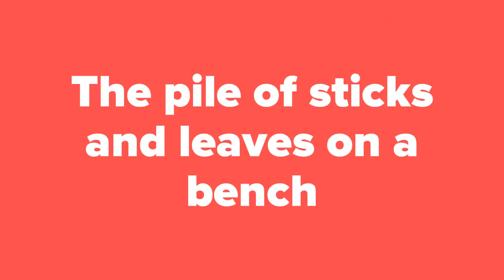Connors and Kai's photography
T2, 2022